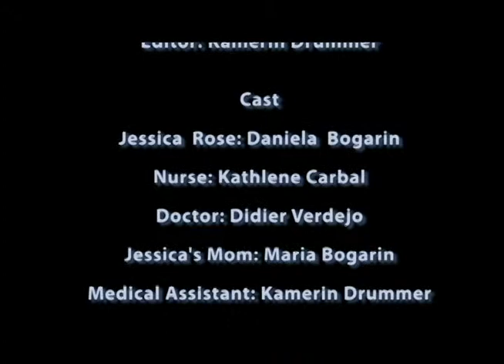It's A Choice Wonderstruck Media Alumni 2013